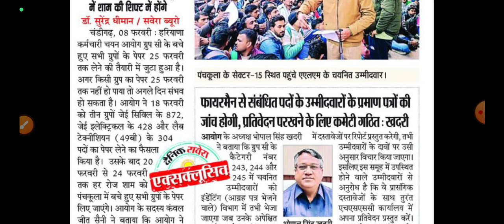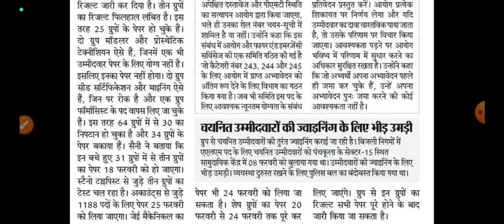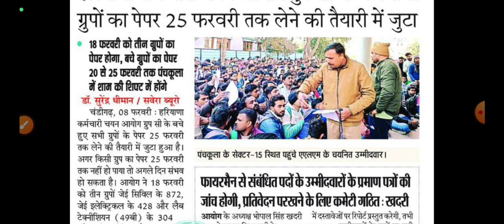Hssc CET Main Exam Feb JE , अन्य पेपर | तैयारी में लग जाओ | Haryana police Waiting list आज होगी जारी